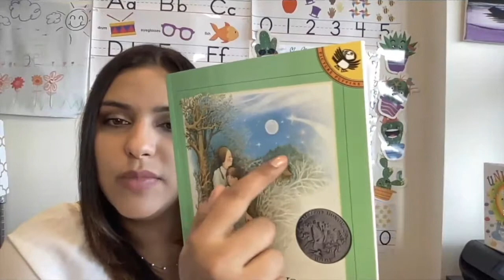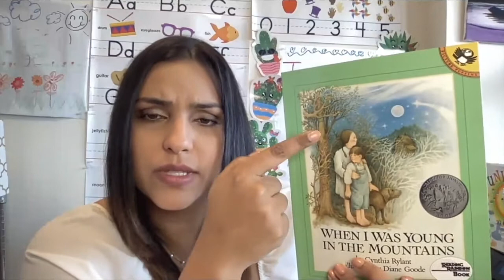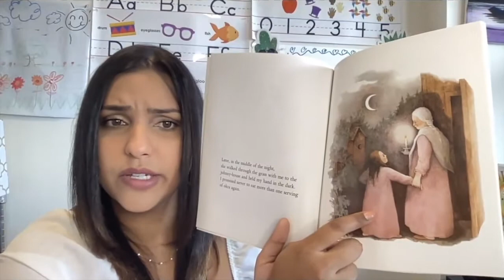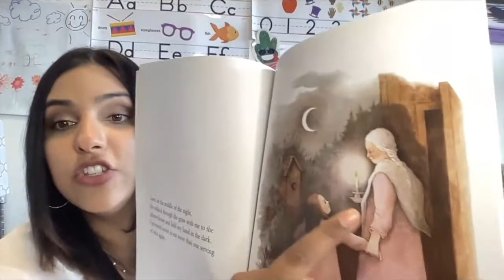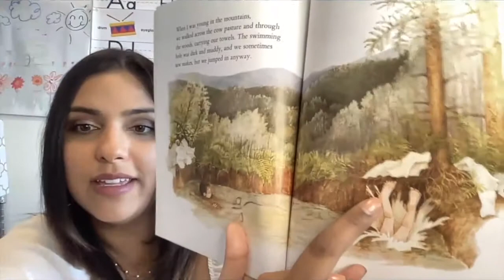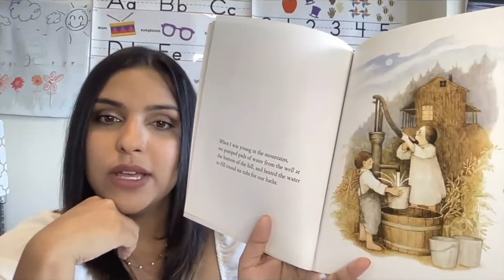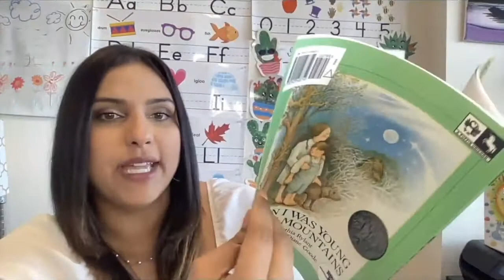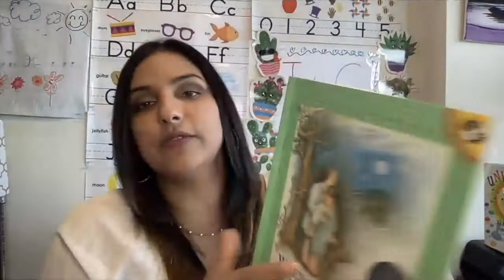When I was Young in the Mountains by Cynthia Rylant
In this story we learn about Cynthia herself, and what it was like as a child in the past.